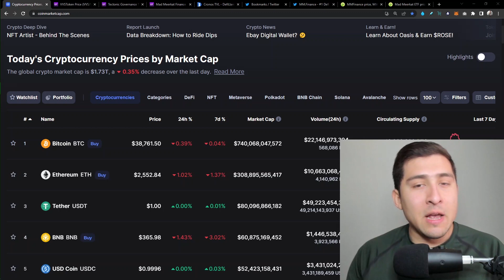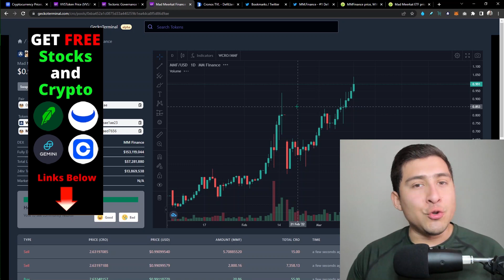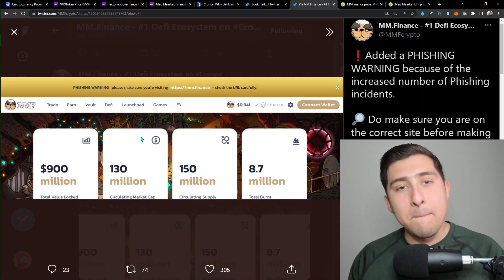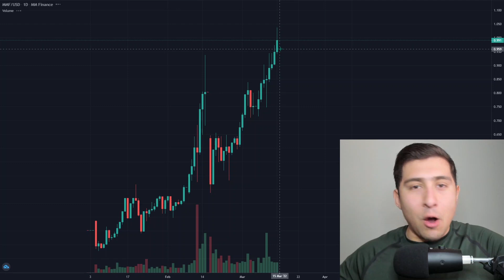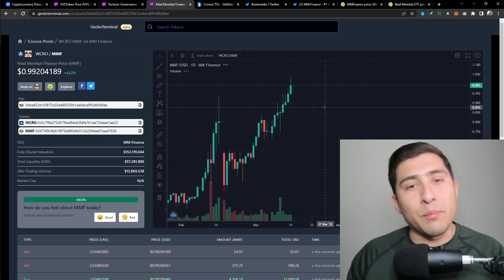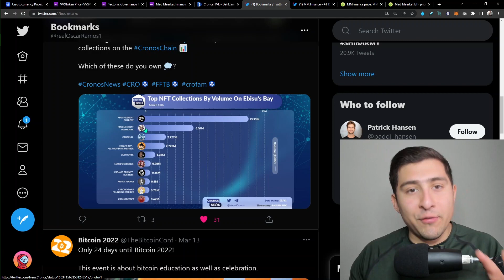TECTONIC, VVS FINANCE, MM Finance! 5x CRO Coins (BUY These Now?)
1️⃣Open an IRA with iTrustCapital (The #1 Crypto IRA / 401k Platform in the US) GET 1-month FREE use code "OSCAR" or click this

Tectonic is a decentralized non-custodial algorithmic money market protocol. Users can deposit assets to earn passive income or borrow funds to unlock liquidity in their assets.
TONIC is Tectonic's protocol token with two key use cases: governance and staking into the Community Insurance Pool to secure the protocol and earn more rewards.